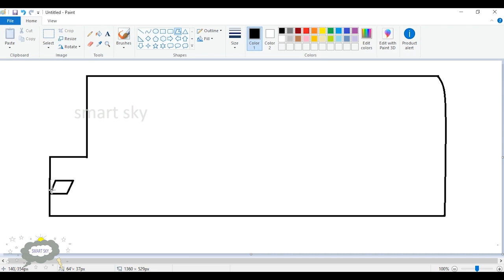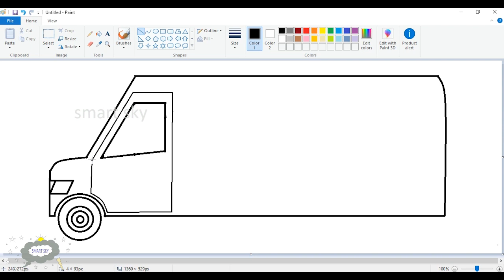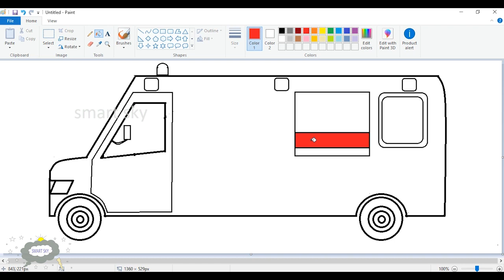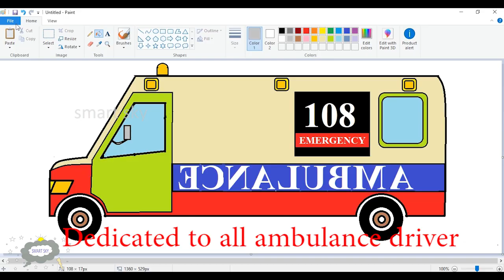How to draw ambulance || MS PAINT || smart sky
Hi viewers,

SPECIALLY DEDICATED TO ALL AMBULANCE DRIVER'S